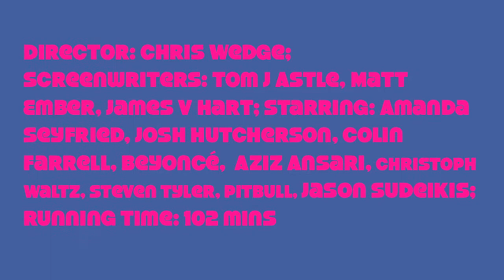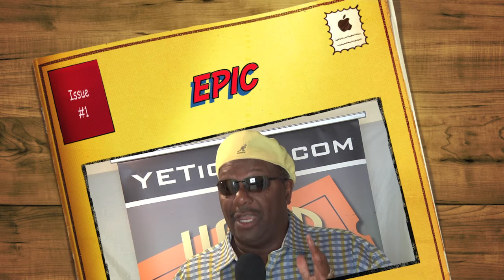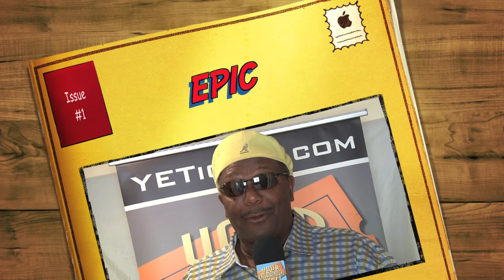Epic Movie Review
A teenager finds herself transported to a deep forest setting where a battle between the forces of good and the forces of evil is taking place. She bands together with a rag-tag group characters in order to save their world -- and ours.